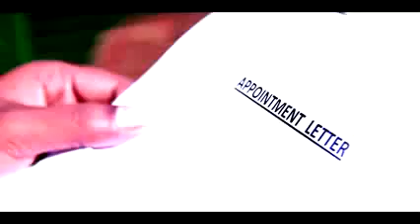bangla album best love song-tomari isarai vabe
bangla new songs collection